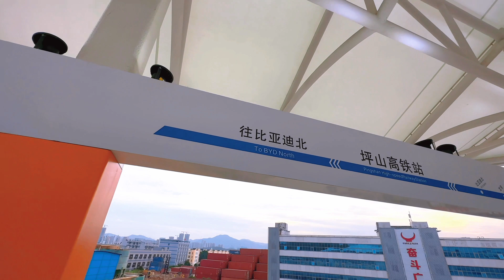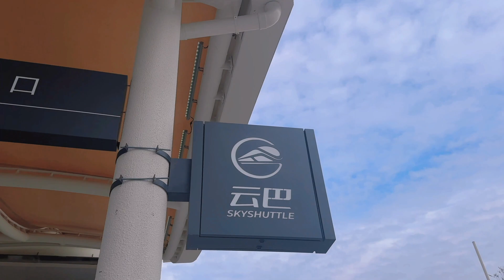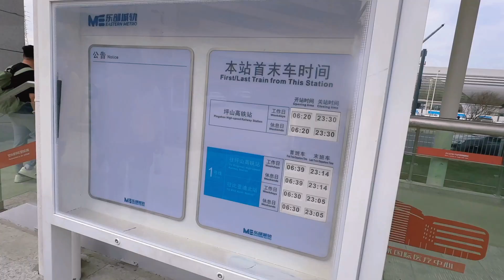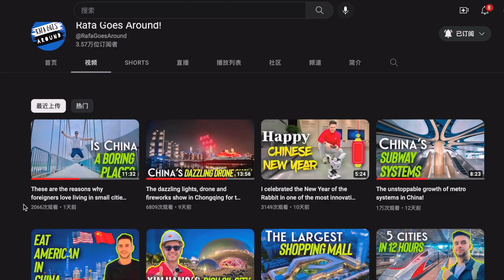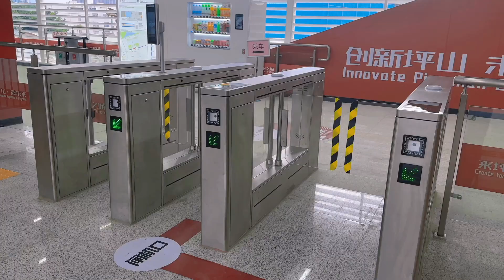This is the monorail designed and fabricated in China by an electric cars company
With an investment of $757m, The construction of the SkyShuttle was in charge of the Chinese car manufacturer BYD.
The Line 1 in Pingshan district opened for the public On December 28, 2022.
The first phase of SkyShuttle project is 8.5 km in length, with automatic driverless technology and a maximum operating speed of 80 km/h.
The SkyShuttle is equipped with unmanned driving system, face recognition and other high-tech configurations.
This type of transportation has the advantages over a more conventional metro system: low building cost and a short construction period, It also provides passengers with a more intelligent, comfortable, convenient and safe travel experience.